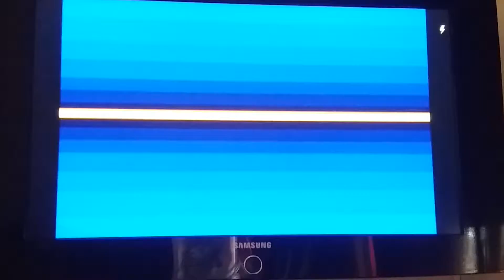dragon ball:Advanced aventure (EUA) 1pantalla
Atari     dimps   juego rol  game boy avance